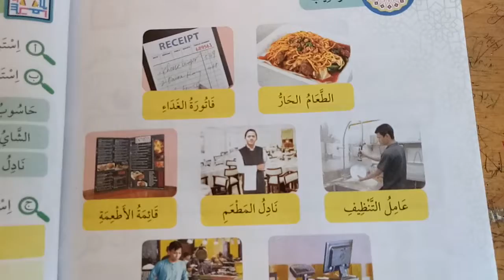Mok wonderpets Bahasa Arab T 1 bab 8 tarkiib idhafi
1 hafs 17